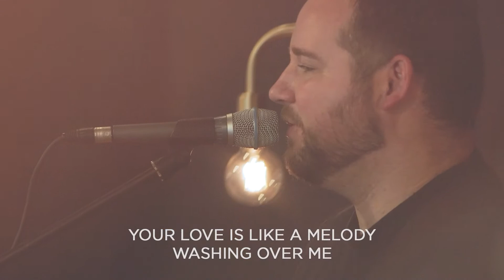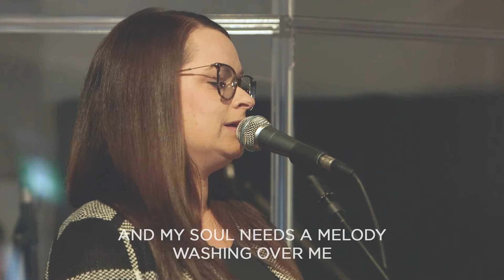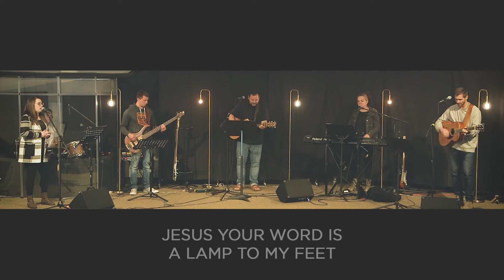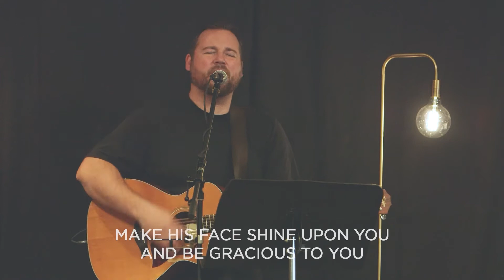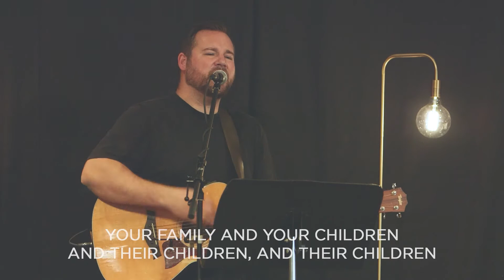Psa 131: 'Praying Our Pride' with Mike Albano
0:00 - Worship
13:48 - Announcements
18:44 - Message